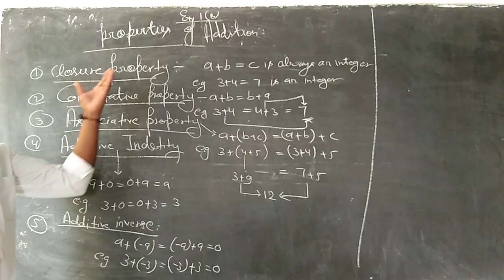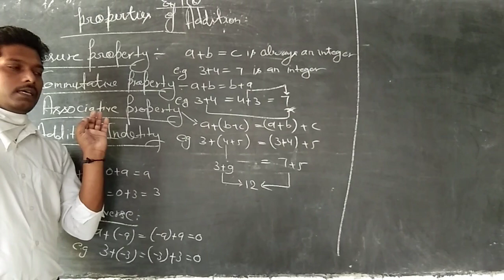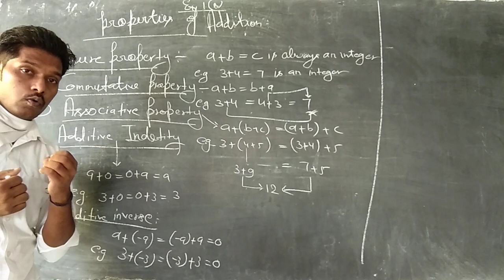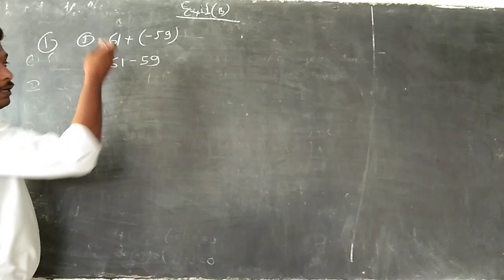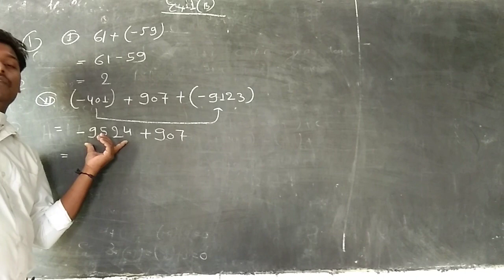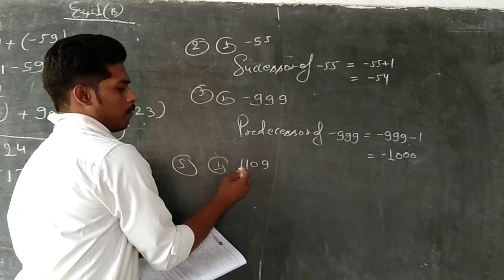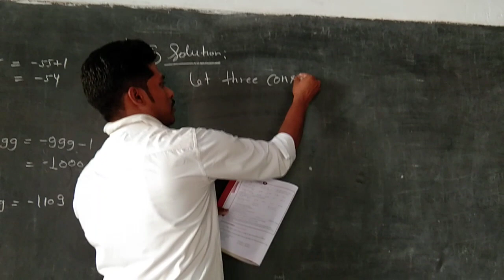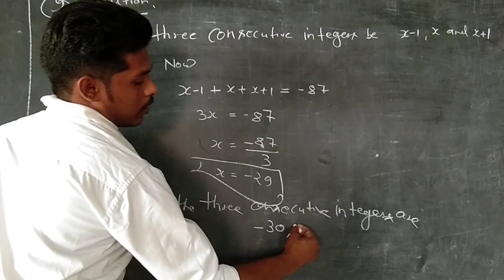CLASS 7 , MATH , CH.-1, INTEGERS, EX.- 1(b)